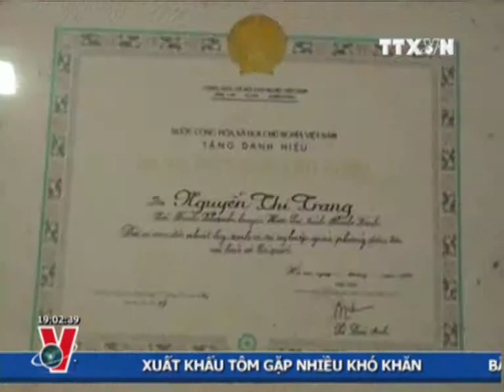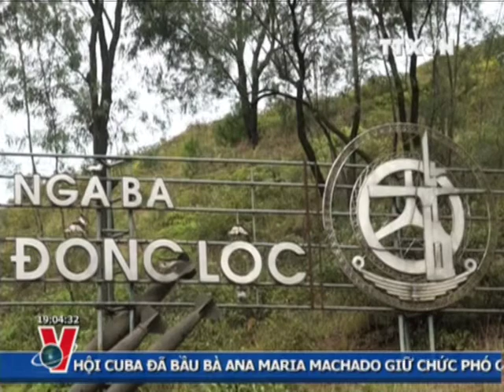THỜI SỰ 19H 24.7.2012 CLIP 1/3, TTXVN, VNEWS, VNA, TRUYỀN HÌNH THÔNG TẤN, TTXVN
ts19h2407cl1